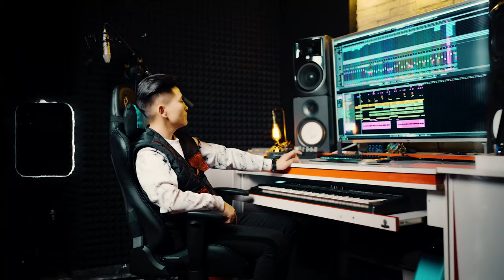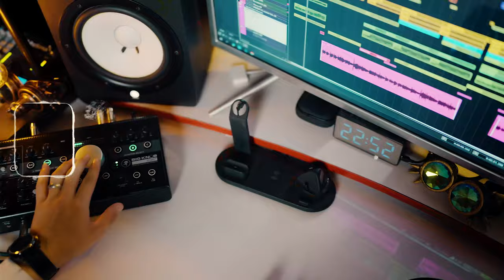Otgon - Bi iim l hun ( Official Music Video )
Credits:
Lyrics by: O.Batbold
Designer:Ganaa
Make up: Solongo
Hairstylist: Solongo